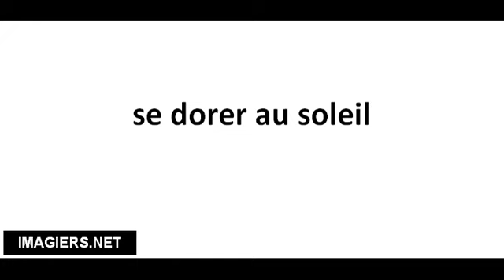Cómo pronunciar se dorer au soleil